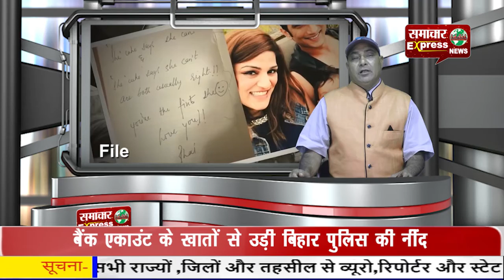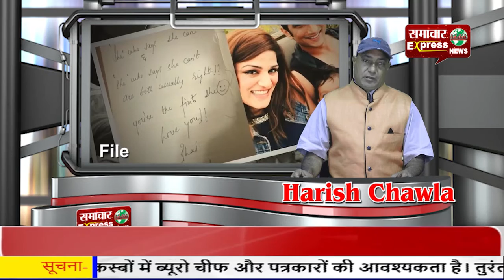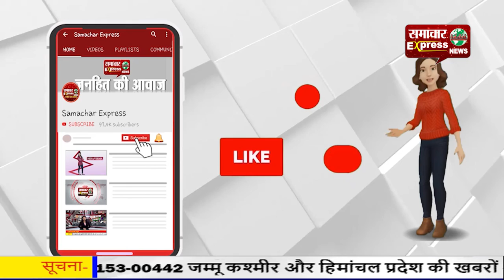जरूर देखिए- सुशांत राजपूत की मौत का सच!, बॉलीवुड बनाम रिया चक्रवती?